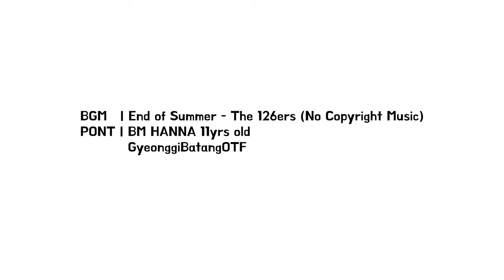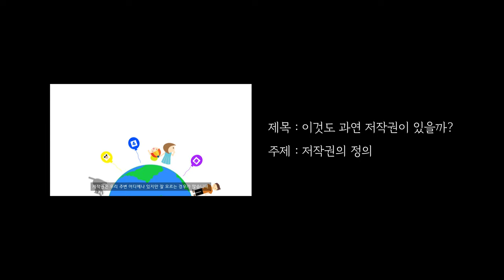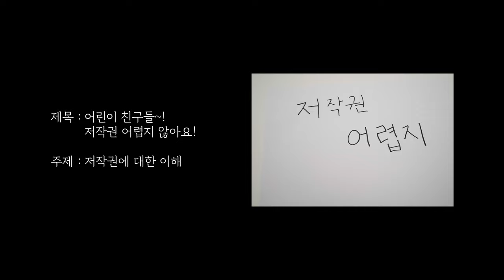[HUGe] 저작권서포터즈 활동 비하인드 스토리!/대학생저작권서포터즈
6개월간 대단원의 마무리!
대학생저작권서포터즈 활동 비하인드 영상! 즐거웠습니다!

2019 대학생저작권서포터즈 11월 두 번째, HUGe(9팀)